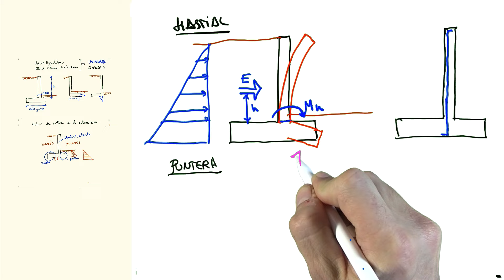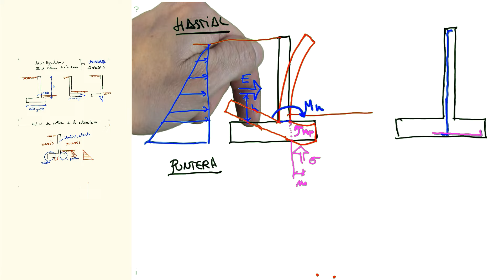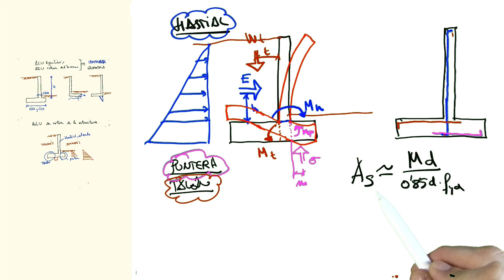Aprende a armar un muro de contención en menos de 3 minutos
🔴 En el vídeo, Juan Carlos Arroyo explica los fenómenos y las interacciones que se dan en el diseño de un muro de contención de hormigón y la importancia de la colocación de la armadura en este tipo de muros, te dejamos un post

⏯ Este vídeo pertenece al curso online Números Gordos de hormigón armado impartido por Juan Carlos Arroyo.